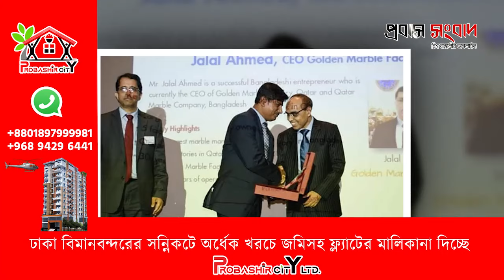প্রবাসীদের অধিকার আদায়ে সংসদে যেতে চান প্রবাসী জালাল | Probash Songbad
- Team Probash